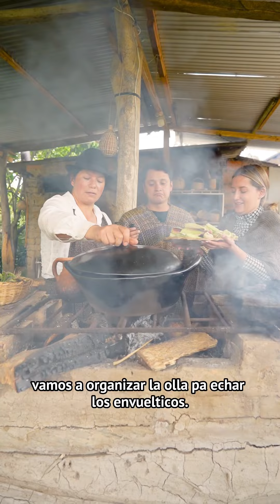Envueltos de mazorca campesinos para preparar en casa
Hoy les enseñamos como hacer los deliciosos envueltos de mazorca 🌽, una de las recetas más ancentrales de la cocina colombiana 😋preparadas junto a Zoraida Caro, María Isabel y Ana Belen Charry quienes son mujeres que reviven las recetas del campo colombiano, unas cocineras de lujo 🫶🇨🇴

Ingredientes:
-Mazorca 8 unidades o 1libra de mazorca molida.
-Azúcar 200gr o al gusto
- Mantequilla  de vaca 200 gr
-Cuajada  fresca bien escurrida   400 gr
-Una cuchara pequeña de sal